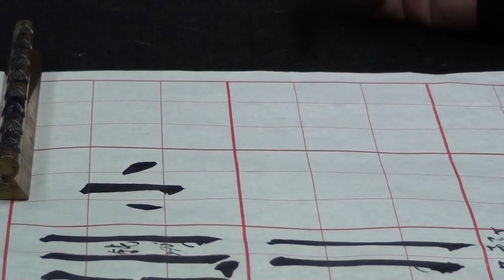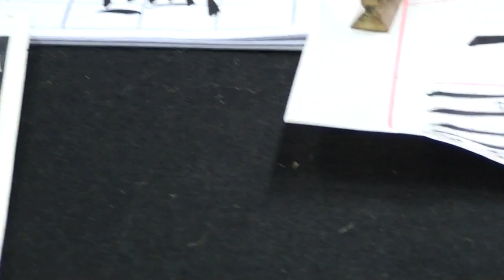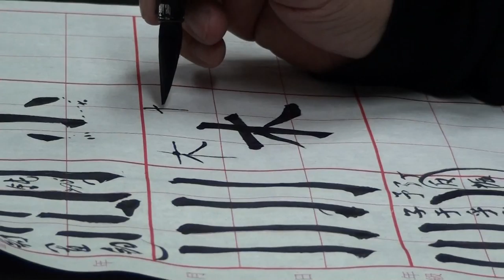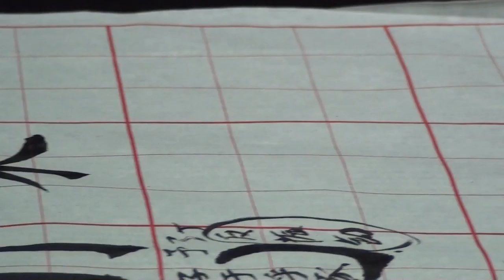陳一郎老師書法2016.03.04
歐楷入門   豎勾